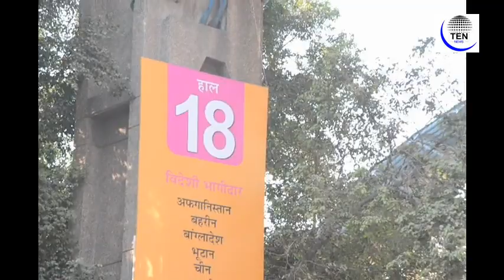International Trade Fair 2017 | From Turkish Lamps to Thai Flowers | Visiting Pragati Maidan